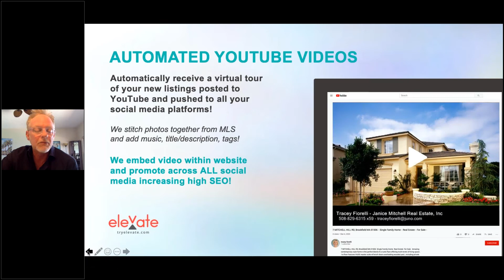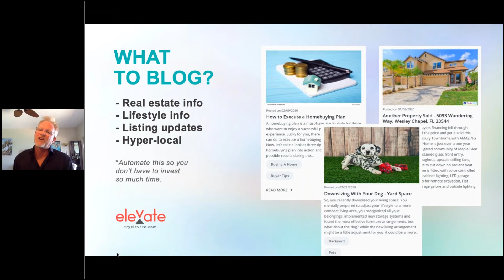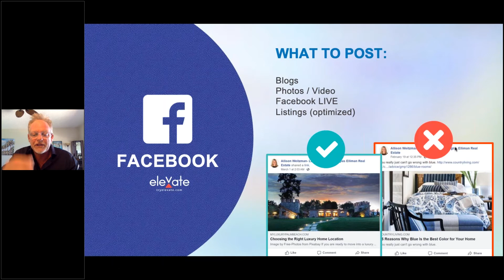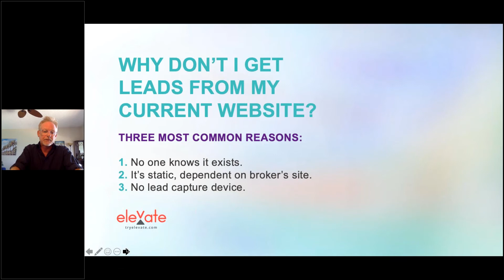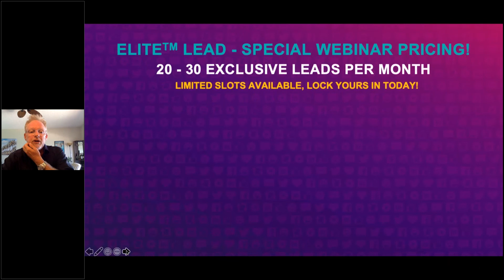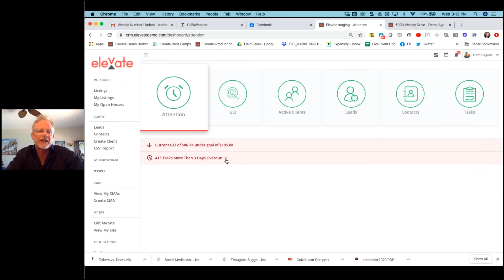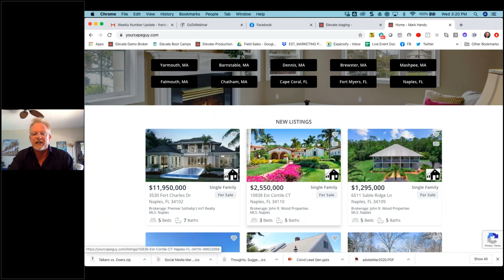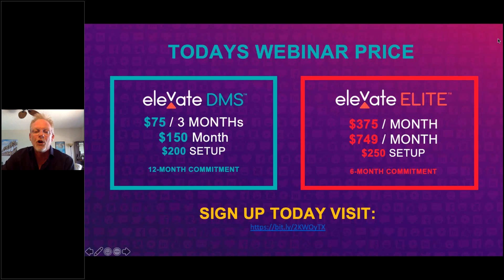Social Media Marketing Talkers vs Doers Which are you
In this shifting market,  there are "talkers" and "doers" when it comes to marketing for success.  "Doers" know they should be leveraging social media to grow relationships & business, and know that leveraging powerful tools like Elevate saves valuable time, energy and resources to get the job done.

In this one-hour webinar, industry veteran Frank Chimento will walk both "talkers" and "doers" through the do's and don'ts of social media marketing today and in the future, and introduce you to the hottest social media marketing tool in the industry - Elevate.  Learn what it is, what it does, and why smart marketing tools matter to your business more now than ever before.

If YOU are ready to become a "doer" today and leap frog your competition, register TODAY.